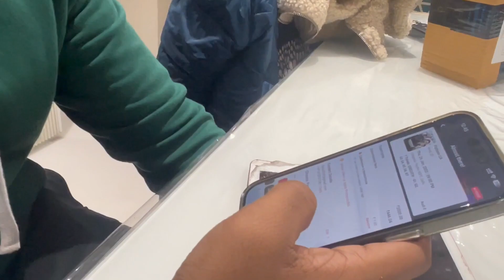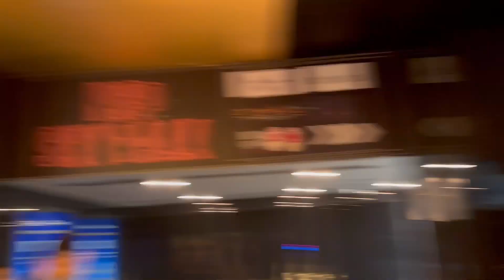Pathaan Movie Ka Har Show Full😣 | Best Hula Hoop Kisne Kara?🤣🤣